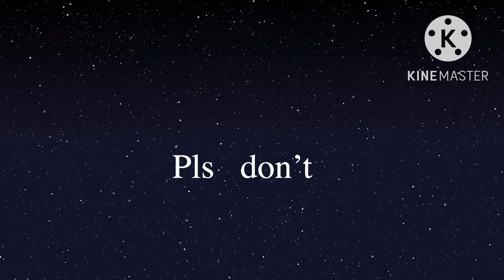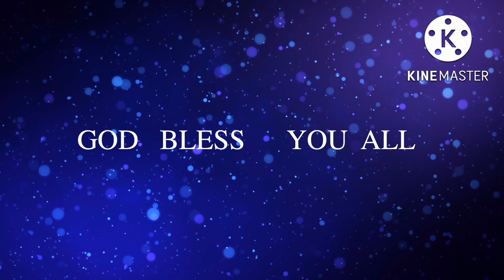BUHAY UK " NA PURGA NA SA BLUE " ENJOY LIFE